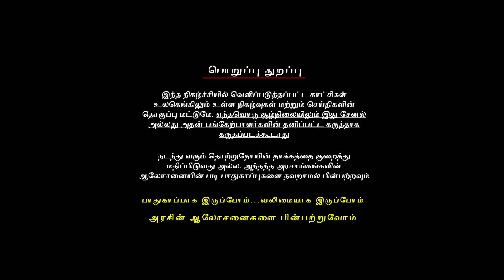பில் கேட்ஸின் மறுபக்கம் - Part 2 | நம்பகத்தன்மை இழந்த WHO; பயமுறுத்தும் ஊடகங்கள்